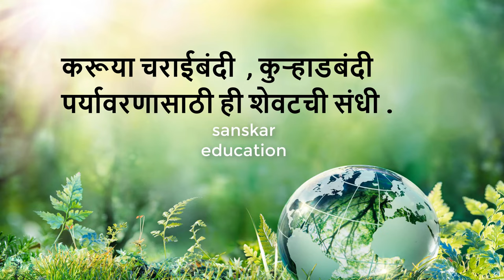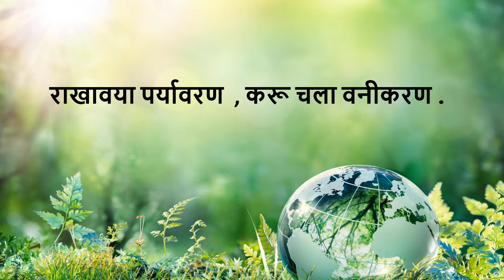विश्व पर्यावरण दिन घोषवाक्य | World environment day Top 15 slogans in marathi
विश्व पर्यावरण दिन घोषवाक्य
world environment day slogans in marathi
save environment slogan in marathi